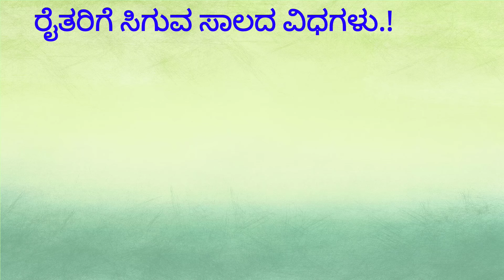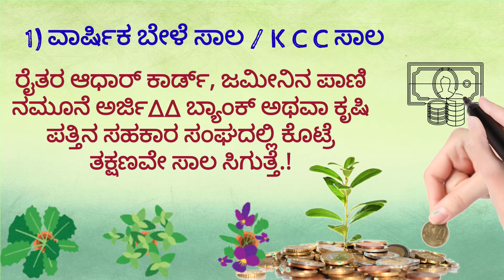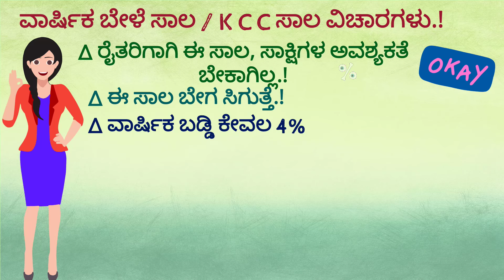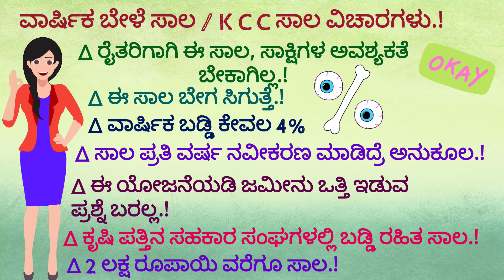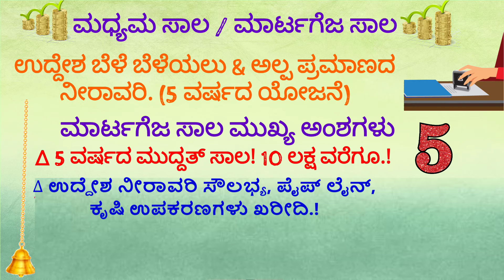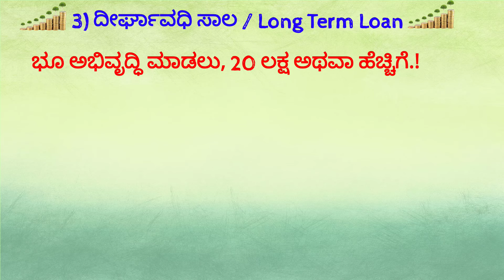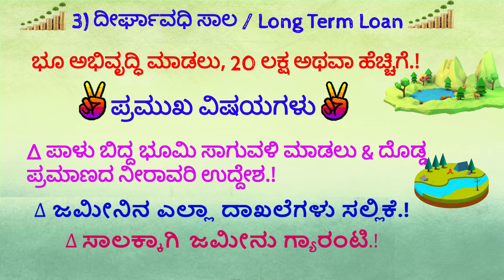ರೈತರಿಗೆ ಸಾಲ ಎಷ್ಟು ಪ್ರಕಾರಗಳಲ್ಲಿ ಸಿಗುತ್ತೆ ? Agricultural Loans In Karnataka || Agricultural Loan.